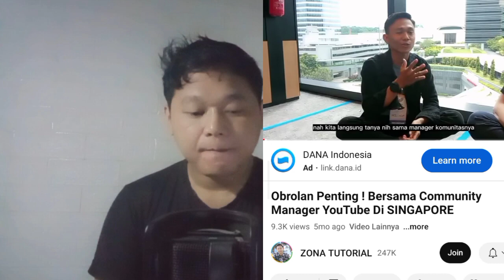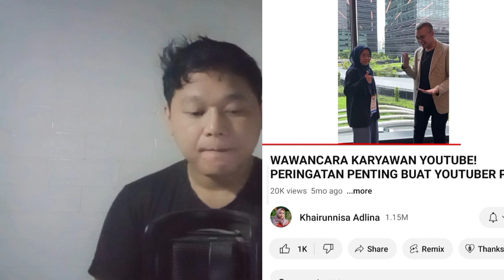Kekhawatiran pihak youtube tentang oplos video dan bagaimana solusinya